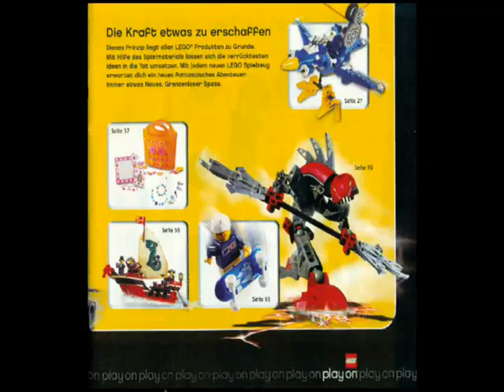katalog lego 8 2003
Katalog lego z 2003 roku. Lego in 2003 jare. Lego book from 2003y.